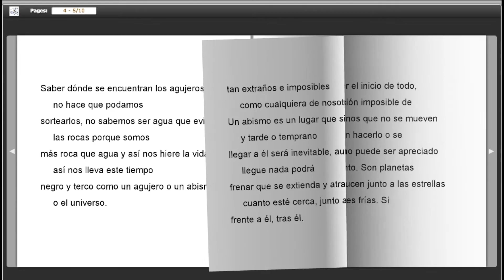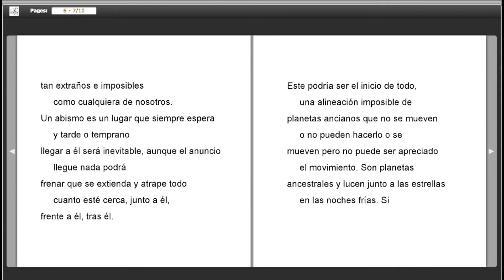"Trance" Nacho Escuín (España)